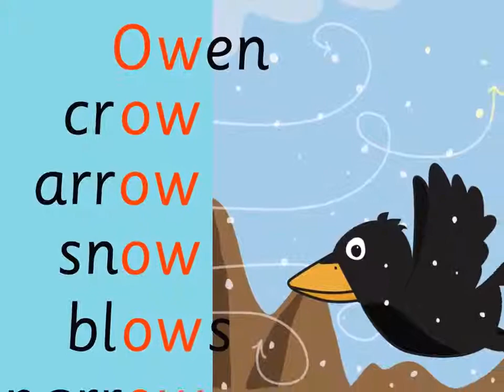[Hello ABC] 영어파닉스 - 5. 알파벳송 모음 "o" (ow) 사운드 [잠자기전 영어스토리북10분 듣기/읽기/눈감고듣기]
[Hello, ABC]
알파벳송 모음 "o" (ow) 사운드

우리아이 영어 엔터테인먼트 / 잠자기전 10분읽어주기 / 하루 3번 한번듣기, 한번읽기, 눈감고 듣기 / 다양한방법시도!

1. 하루 10분 아이와 함께 영어 스토리북을 읽어주세요. 소리내어 읽는것이 핵심포인트입니다. 아이와 교류하고 함께 즐거운 시간이 되도록 노력해주세요. 이 시간이 스트레스가 되는것은  추천드리지 않아요.

2. 내용을 굳이 파악하려고 하지 마세요. 그저 상상만으로 충분합니다. 이러한 경험은 나중에 필요할때 쉽게 롱텀메모리로 전환되는 즉 기억력을 증진시키는 중요한 역할을 하게 됩니다.

3. 제목은 아이와 함께 알아보고 시작하세요. 되도록 아이가 좋아하는 글을 읽으시는것을 추천드립니다. 아이가 읽을때 아~, 음~ 등 다양한 리액션으로 집중해서 들어주시고 조용히 하메 읽어주세요.